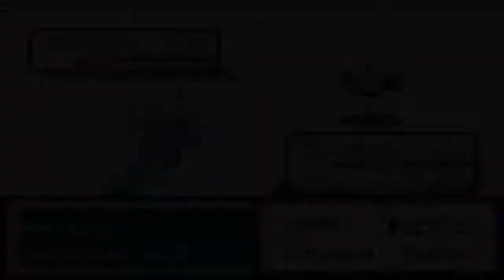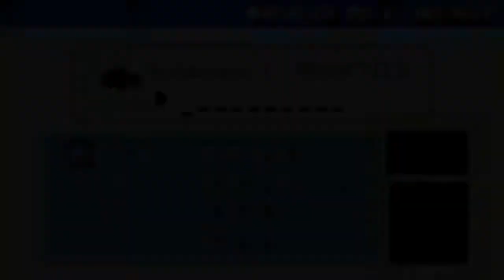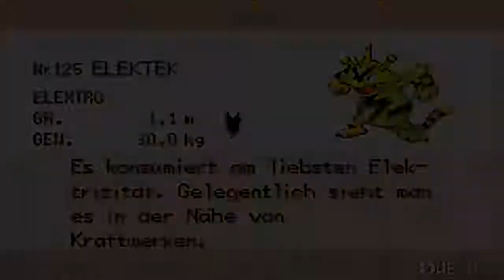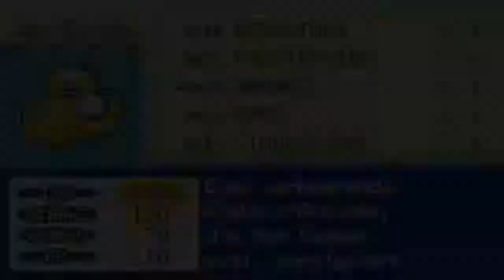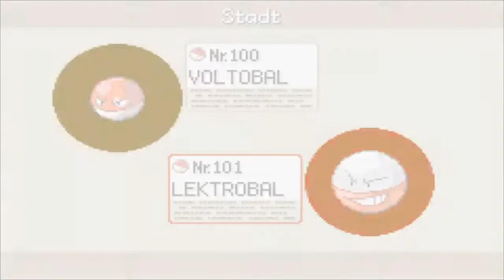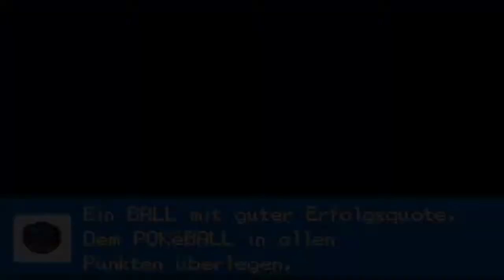Let´s Play Pokemon Feuerrot & Blattgrün German Part 30 Donnerwetter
Part 30: Donnerwetter

Mit den Orden von Sabrina im Gepäck machen wir noch einen kleinen Zwischenstop beim Kraftwerk wo wir uns unseren ersten Legi Zapdos krallen wollen!